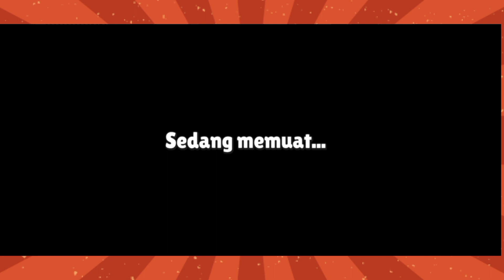Main Game Stumble Guys Ada Map Baru Namanya Laser Dash Guys ( Laser Tracer X Block Dash )